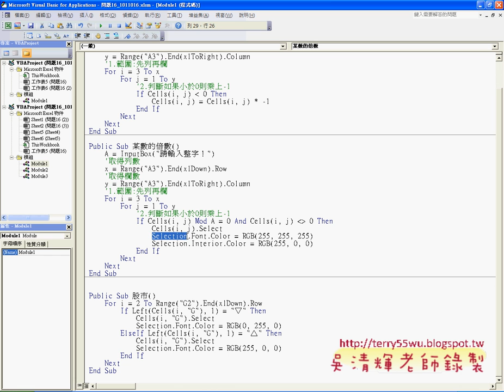14 問題16某數的倍數標註EXCEL VBA與資料庫 吳老師)21